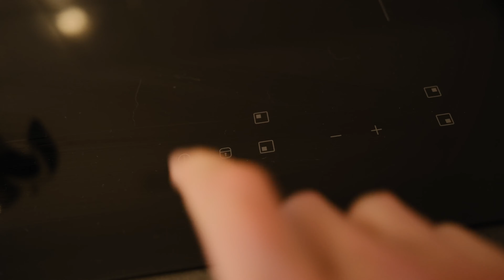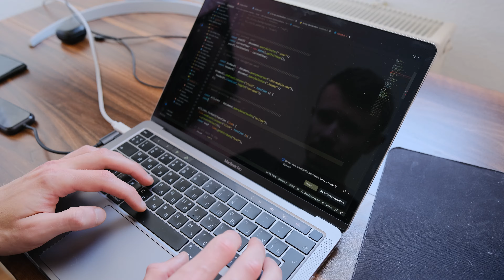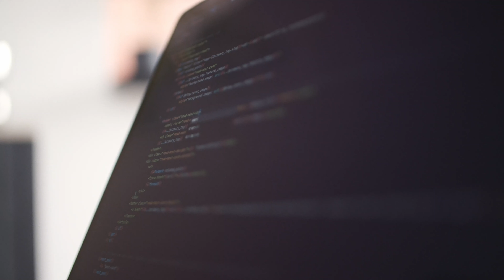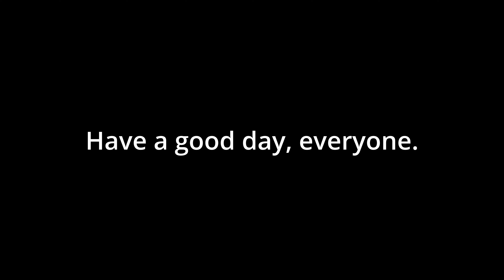Unveiling a day in the life of a remote software engineer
In this video, I'll show you a day in the life of a software engineer working from home. I'll be discussing the different tasks I'll be doing, including updating a software system, working on a new project, and more.

If you're a software engineer and are looking for ways to work from home, this video is for you! I'll discuss the different pros and cons of working from home, as well as the benefits of having a remote lifestyle. I hope you enjoy the video!

😃 My hardware:
➡️ Link to the Monitor🔻
➡️ Link to MacBook Pro🔻
➡️ Link to Keyboard🔻
➡️ Link to SanDisk 2TB Extreme PRO🔻
➡️ Link to Camera🔻
➡️ Link to Fujifilm XF16mmF1.4🔻
➡️ Link to SanDisk 256GB🔻
➡️ Link to Manfrotto🔻